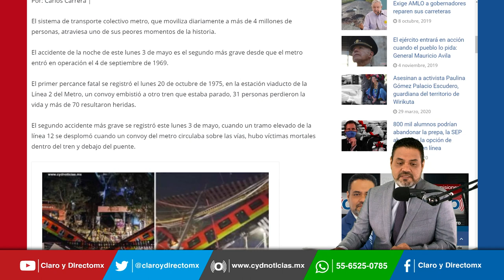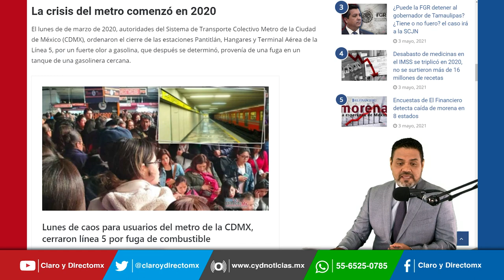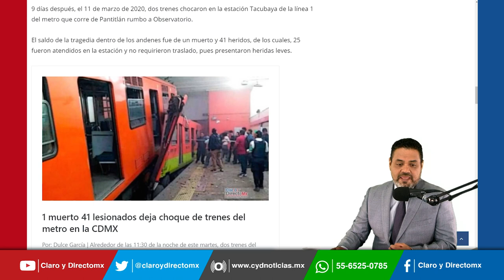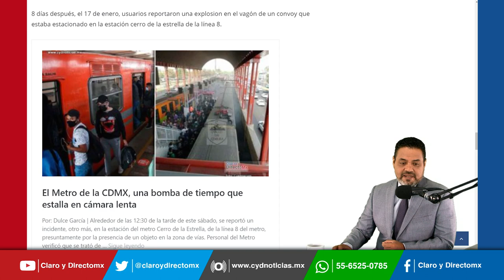La historia del Metro de la CDMX es de tragedias en todos los sexenios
El metro de la CDMX vive los 2 peores años de su historia. Aquí un recuento de los más recientes accidentes